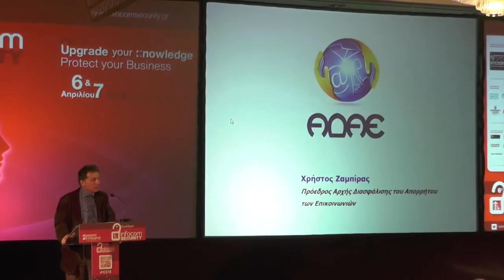Χρήστος Ζαμπίρας, Πρόεδρος Αρχής Διασφάλισης, Α.Δ.Α.Ε